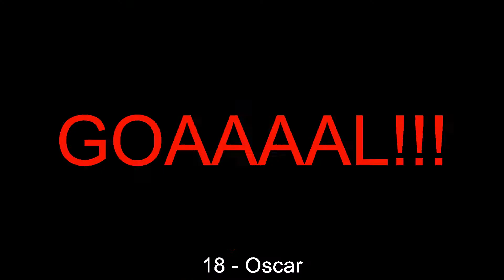22.10.2017: Racing Santander - Barakaldo (3 - 2)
Segunda B:: group II - 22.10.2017
Racing Santander against Barakaldo
          3 - 2
18' - Oscar (Goal)
30' - Jorge Delgado (Goal)
60' - Ander Vitoria (Goal)
87' - Inaki Olaortua (RedYellow Card)
88' - Daniel Aquino (Goal)
89' - Francisco Regalon (Goal)